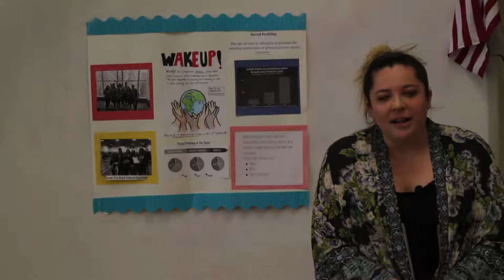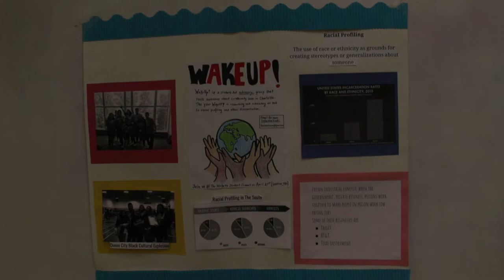Wake Up Garinger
Wake Up! Summit held at Garinger High School 2018